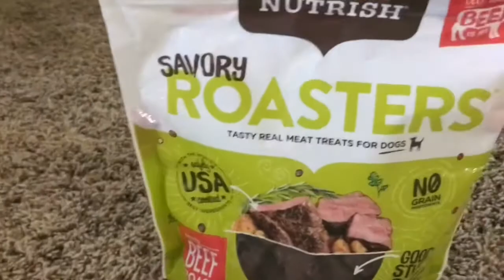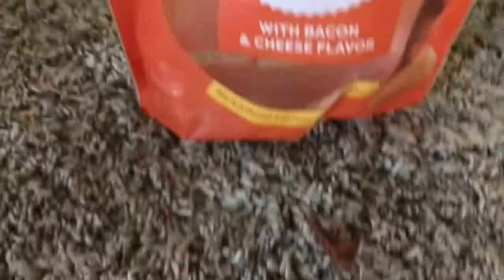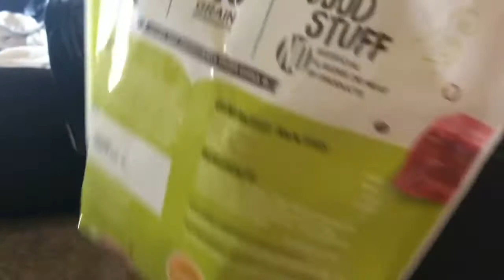All My Pets Choose Their Favorite Treats.... (Fail)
Today I am having ALL my pets take part in a “What’s My Favorite Treat Test”. And it all went wrong.